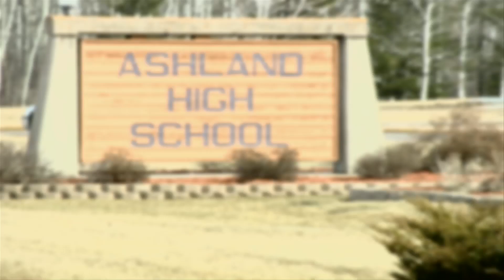Bullied Trailer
Every day, thousands of gay and lesbian students are verbally and physically harassed in schools. BULLIED centers on the powerful story of Jamie Nabozny, a gay teenage boy, tormented for years by classmates. Jamie fought back, not with his fists but in a courtroom.

 It's narrated by Jane Lynch, and includes a song by Ben Harper with lyrics by Maya Angelou.

Presented by the Southern Poverty Law Center
A Teaching Tolerance Film
A Bill Brummel Productions Documentary

Limited Theatrical Run:

The Landmark Theatre
August 25-31, 12 noon daily
Admission: $9.50 (online ticket purchase not available)